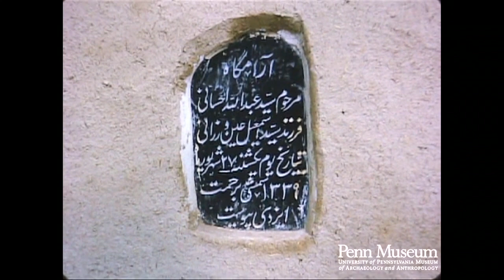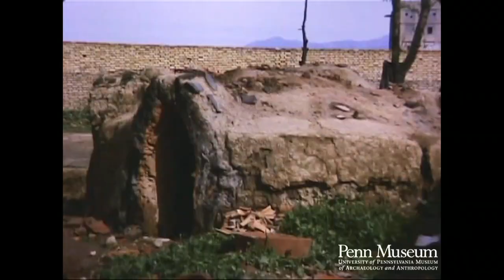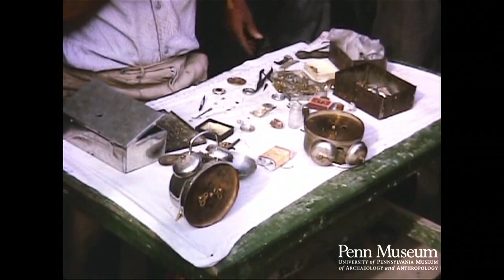Iran 1963 Reel 1 of 25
Cat. Reel 227 1963: Reel 1: Iran. Mar. 29-30. Tehran, Babulsar. Gargar. Ramsar.

Valley, river, mountains.
Stone hut.
Roofs of homes.
Shrine.
Shrine: interior buried vault (cu).
Mountain scenes (Elburz mountains) (ws).
Scenes around a house.
Exterior of kitchen.
Baking oven: fired for bread.
Mountainside village: flat mud roofs.
House. Two men on horses.
House on hillside. Wooden well wheel (100 mm).
Sheep on mountainside (100 mm).
Sheep or goats on mountainside.
Man carrying fodder.
Wash basin cabinet at hotel.
Truck on snow covered road.
Car guided in snow by boy.
Women going to market (in Babulsar?)
Water wagon: note horse collar.
People going to market.
Persian garden at sturgeon cold-storage plant.
Home-made bath house, towels.
Reed market.
Building a woven-reed fence (mcu).
Well with wheel for rope (cu).
Shelter on poles in field.
[Gypsies] [needs better identification] (cu, xcu).
Mud hut.
Liner for ganats.
Plastering a kiln by hand.
Watch repairman.
Cart.
Washing items in gutter.
Breakfast.
Hotel.
Thatched roof.
En-route to Ramsar.
Sheet iron to carry water over a ditch.
Long thatched building.
Wired "door latch."
Rubber "hinge" on door.
Wooden manger.
Brush fence, long thatched building (xcu).
Caspian Sea shore: huts (ws).
Grain storage or lookout station.
People: note boy wearing bell (cu).
Wooden churn.
Chicken coop.
Step; a notched log.
Building: inner pole construction. Hooked pole for pulling bucket
out of well.
Baby.
People (cu).
Stones holding down thatch.
A "Carrying saddle." Winnowing rice using a wooden shovel.
Woven-reed rice basket.
Grain storage structure on stilts.
Preparing rice field: by hand, up to knees in mud.